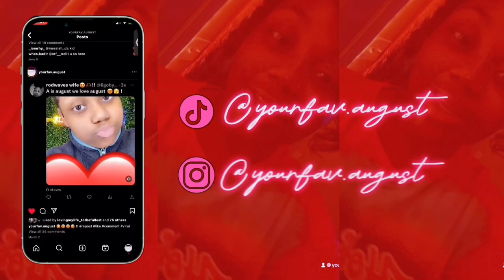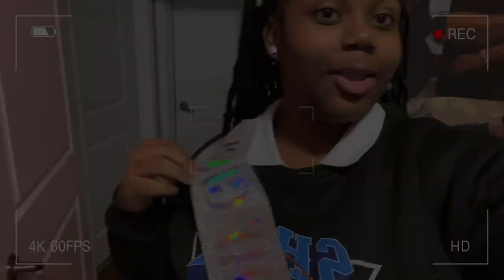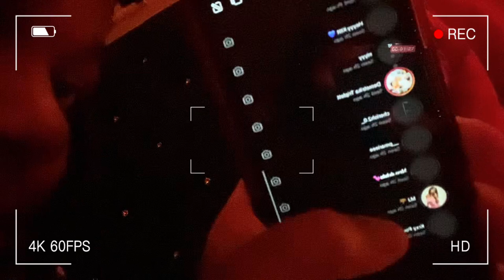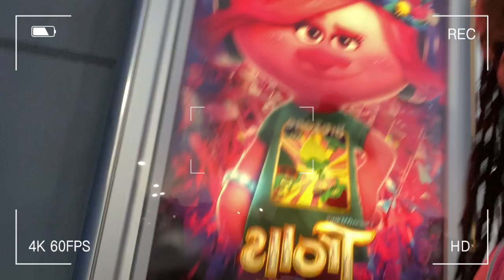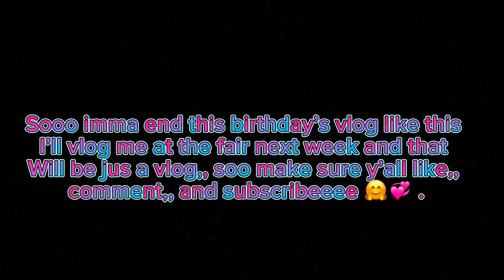BIRTHDAY VLOG 🛍️🎂💞||movies+dinner+tiktoks+fair+routine 💞🎂💞||yourfav.august